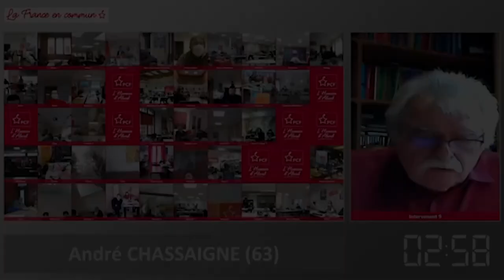Retour sur la conférence nationale du PCF